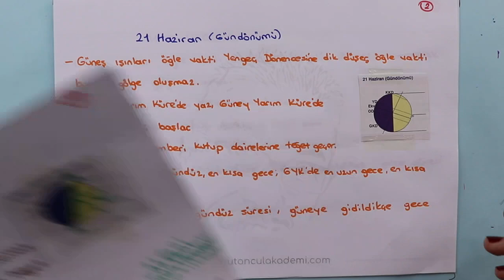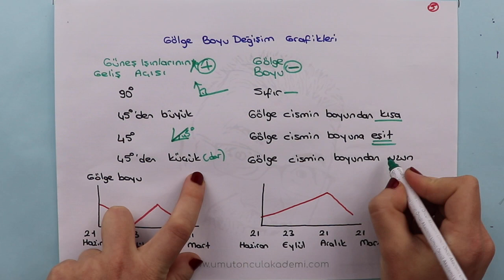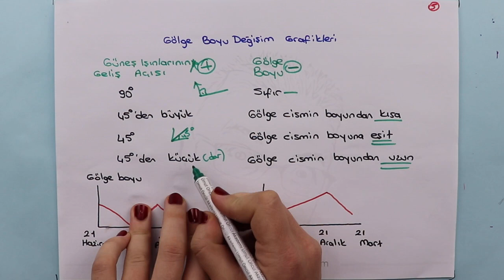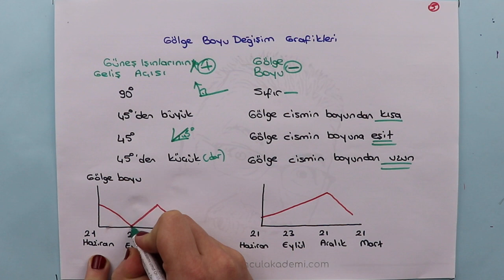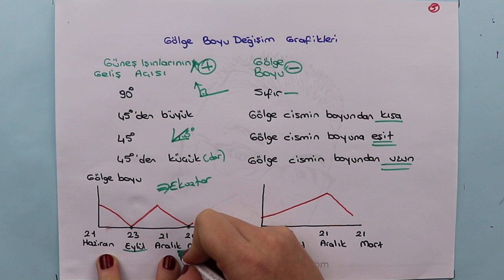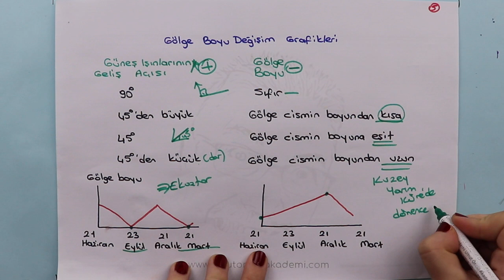Coğrafya | TYT | Doğal Sistemler | Özel Tarihler | Ekinoks ve Gündönümü | +PDF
Ekinoks kavramı (21 mart-23 Eylül) incelendi. Gündönümü kavramı (21 haziran-21 Aralık) incelendi.
Gece gündüz değişim grafikleri incelendi. Gölge boyu değişim grafikleri incelendi.